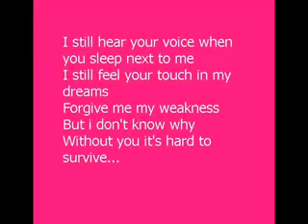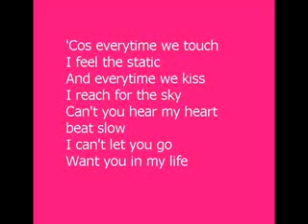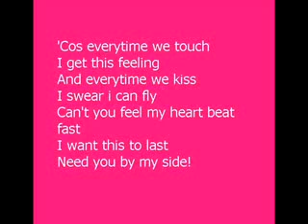Everytime we touch lyrics les parole!